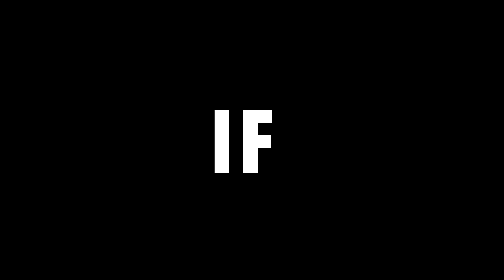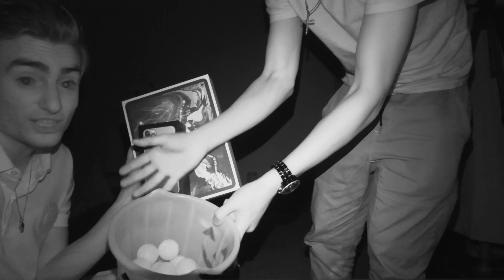I SPENT 24 HOURS IN COMPLETE DARKNESS!!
I SPENT 24 HOURS IN COMPLETE DARKNESS!! we di a 24 hour overnight challenge in complete darkness! tommy challenged jonny a $50,000 prize if he could last 24 hours in complete darkness! this video was awesome and we hope you enjoy and subscribe!!